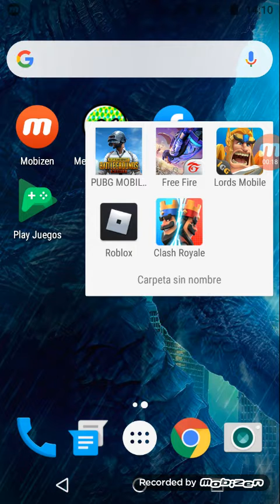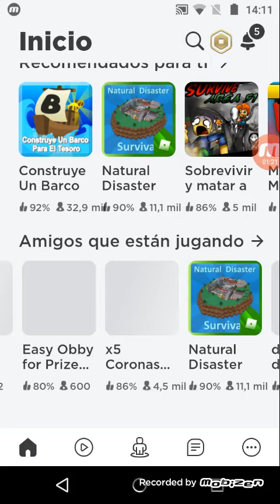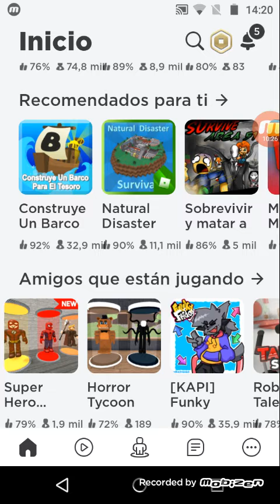regreso a Youtube